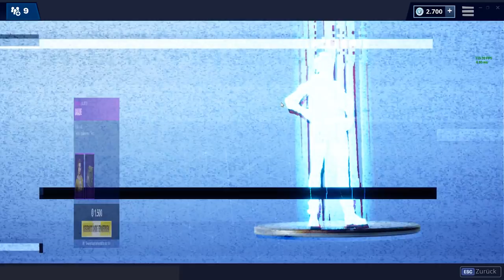DER GEHT JA AB! 😲 Heute im Fortnite Shop 12.1 🛒 DAILY SHOP | Fortnite Shop Snoxh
Fortnite Shop heute vom 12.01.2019 🛒 Meine Meinung zum heutigen Gegenstands-Shop (Weihnachtsskins im Fortnite Battle Royale Daily Shop vom 12.01). Viel Spaß mit dem neuen Daily Shop Video, ich hoffe es gefällt euch! 😊❤️